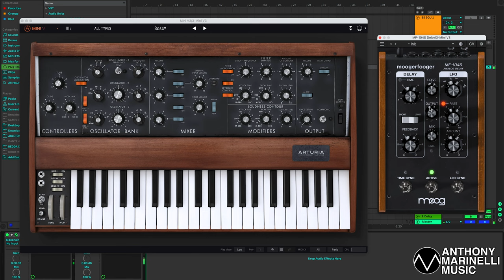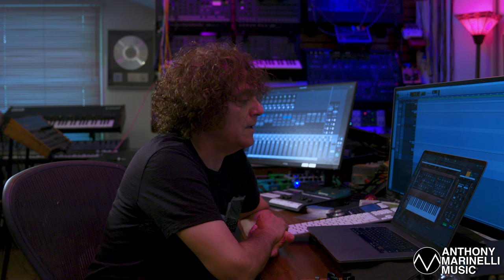10 Distortion Techniques: Every Synth Needs This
to sign up to our mailing list ✅

🎛 Learn how to be in command of any synthesizer & develop YOUR sound.
📫 Sign up to our mailing list to receive our EXCLUSIVE FREE CONTENT and be notified about what we've got planned for the future.

Get ready for some sonic devastation as I demonstrate some of my favorite efx pedals and techniques that deliver filthy synth sounds capable of cutting through even the thickest wall of amplified guitars! I'll show you 10 different color palates with hands-on examples ranging from tasteful overdrive, distortion, fuzz all the way to full meltdown clipping. A little of these flavors added to your synthesizer instrument will help you create more inspiring sounds and also help you require less work to bring you final mixes together. I truly believe that every synth needs a drive circuit as much as it needs filters, reverbs and delays. After watching this video I hope you'll be inspired to grab some analog distortion pedals and start discovering what I did, that I can't live without them.

00:00 Introduction
00:51 Minimoog External Input Feedback Loop
03:49 ARP 2600 Internal Preamp Distortion
07:27 Distorted LFO's
09:46 Moogerfooger MF-104M Pedal Drive Circuit
15:08 Boss HM-2 Heavy Metal Pedal
18:14 Boss FZ-2 Hyper Fuzz Pedal
20:59 Mutron III Input Gain as Distortion Pedal
25:07 Vintage 1965 Fender Showman Amp
28:09 Joyo American Sound Pedal
32:09 Arturia Minimoog with Moogerfooger MF-104S Plug-ins

*ABOUT ANTHONY*

Anthony's musical touch as both composer and performer is connected with some of the most influential creative minds over the last 40 years. He’s composed and conducted original orchestral scores for over 80 feature films including _*Young Guns*_ , _*Internal Affairs*_ , _*The Man From Elysian Fields*_ , _*15 Minutes*_ and _*Planes, Trains & Automobiles*_ , been commissioned by the *Los Angeles Philharmonic* for his symphonic work "In the Family Way", written over one thousand TV commercials in a myriad of musical styles, co-founded Levels Audio Post (LA's premiere post production facility) and performed and arranged on big-box-office films and influential hit records such as *Michael Jackson's* _*Thriller*_ .

His extensive work as a young arranger, orchestrator and performer for *Quincy Jones* , *Jack Nitzsche* , *Lamont Dozier* , *Arthur Rubenstein* and *Giorgio Moroder* was vital in launching his own career. His early years pioneering modular analog synthesizers along with his wide-ranging music scholarship positioned Anthony at the center of the music technology revolution. He attended the University of Southern California School of Music as a piano and composition major.